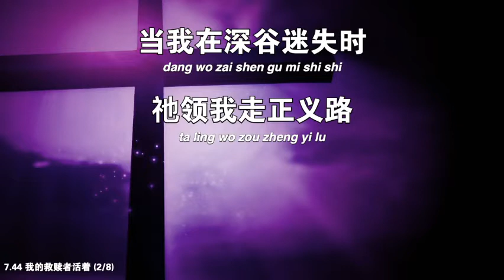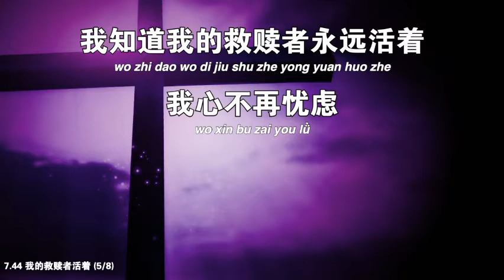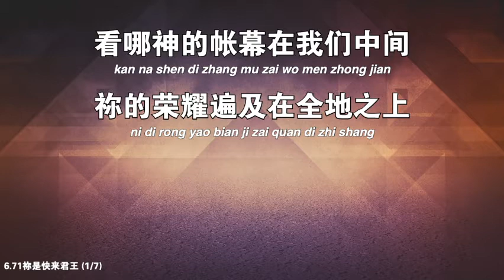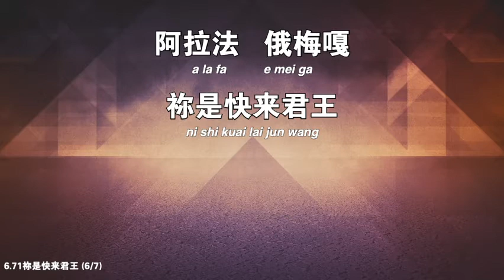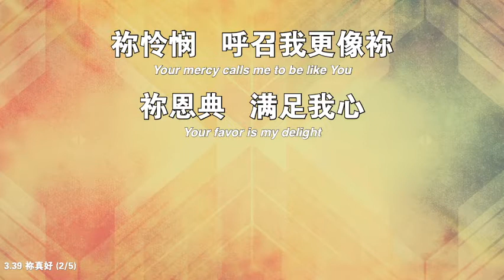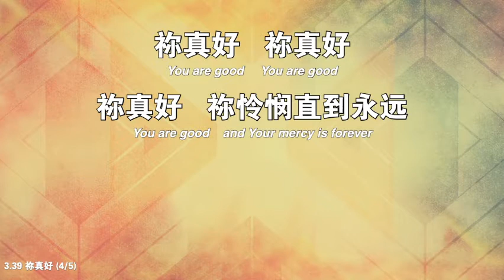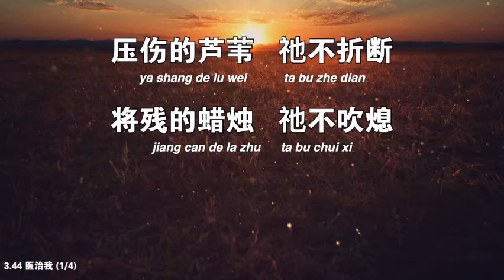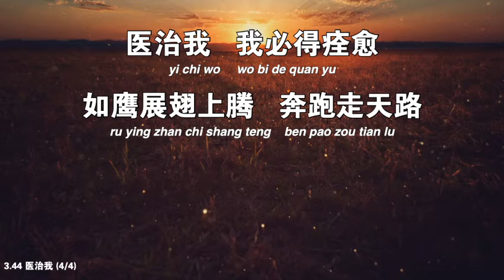马利亚的心 | The Heart of Mary | 10 May 2020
我们要庆祝母亲节，也特别选择一位妈妈的生命来鼓励荧幕面前的你们。这次，通过马利亚的心，我们要来学习生命中7个宝贵的功课。准备好你们的圣经和笔记本，一起和我们继续学习的旅程。